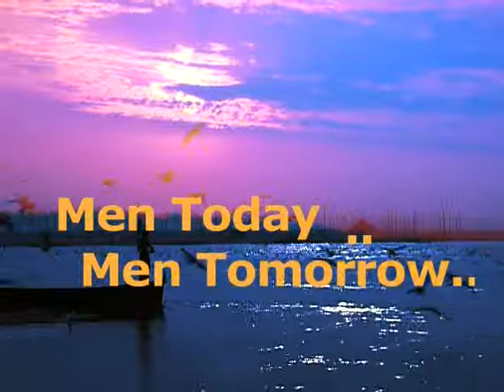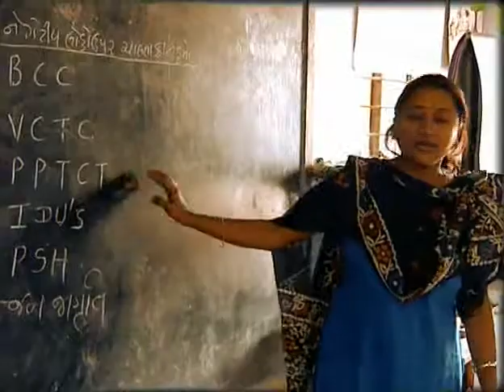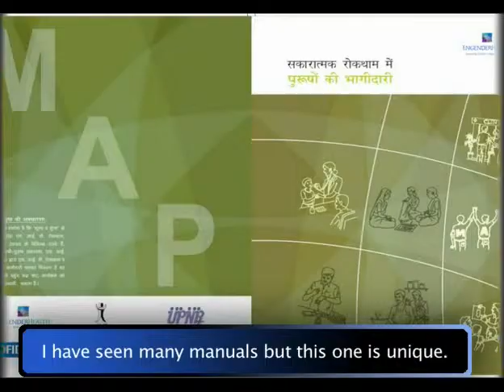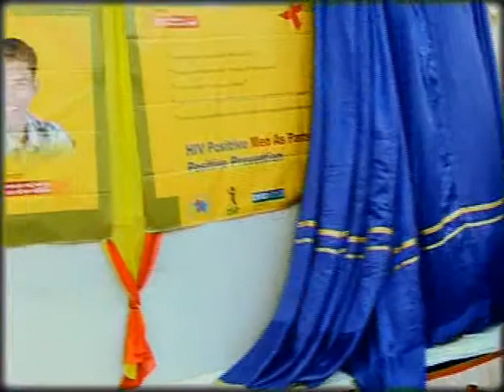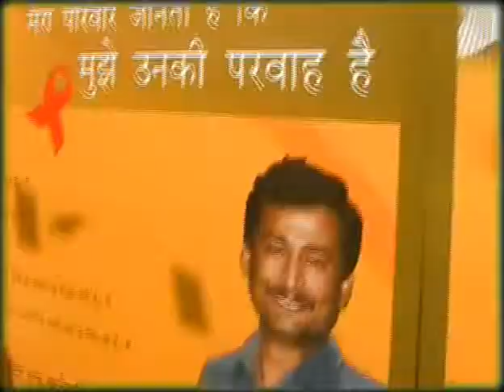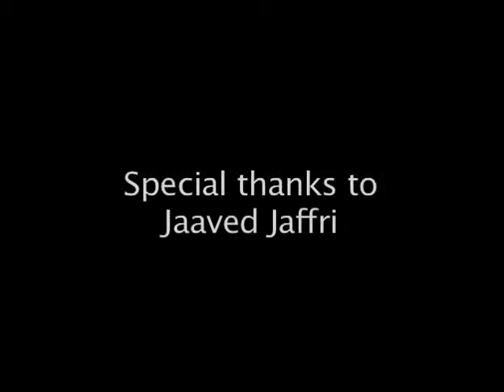Men Today, Men Tomorrow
(previously made available in two parts)

In India, as in many parts of the world, a woman's increased vulnerability to HIV infection is largely a result of unequal gender roles. Male dominance in relationships, combined with peer pressure and traditional views of masculinity, often interferes with safe sexual practices. Thus, men are a critical part of preventing HIV transmission and protecting themselves, their wives and partners, and their families.

To address this need, EngenderHealth India partnered with local organizations launched the Men As Partners® in Positive Prevention program. This MAP program supports men through community-based and peer-driven efforts, effecting real change in participant's attitudes toward women. As a gender-related HIV awareness and support program, it is the first of its kind in Asia. Indian entertainment star Jaaved Jaffri hosts this short film, which uses interviews with HIV-positive men and their families to illustrate how MAP encourages and supports the important role that men can play in preventing HIV transmission.

EngenderHealth is an international nonprofit organization working in 40 countries on HIV and AIDS, gender equality, family planning, maternal health, and many other issues related to sexual and reproductive health. EngenderHealth's unique Men As Partners® (MAP) program works around the world encouraging men to promote gender equality and health in their families and communities.

This film was produced through funding by the UK Department for International Development (DFID). The opinions expressed herein are of the participants only and not necessarily those of DFID or EngenderHealth. Partner organizations include the Gujarat State Network of People Living with HIV and AIDS (GSNP+), the Uttar Pradesh Network of Positive People (UPNP+), the Gujarat State AIDS Control Society (GSACS), and the Uttar Pradesh State AIDS Control Society (UPSACS).